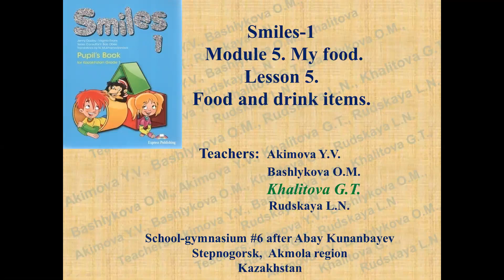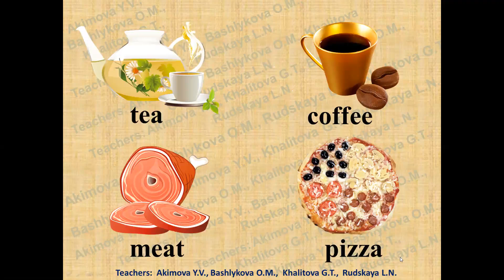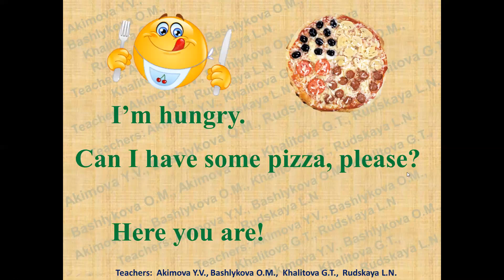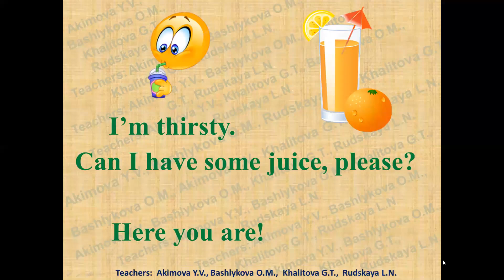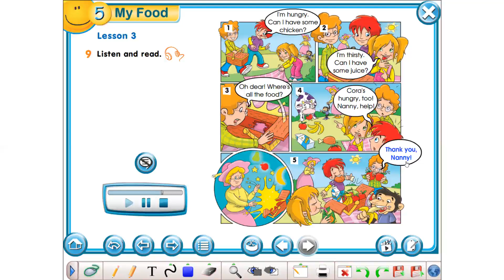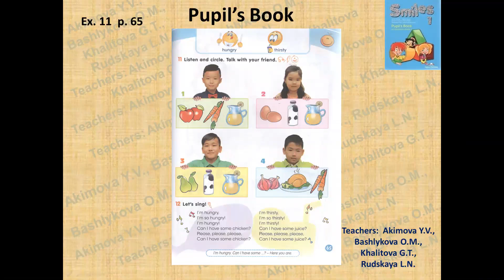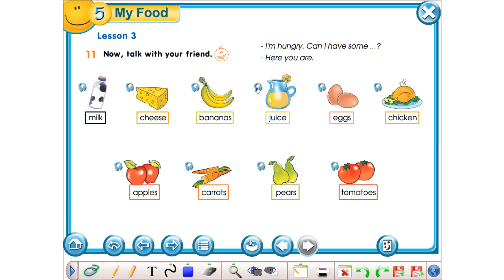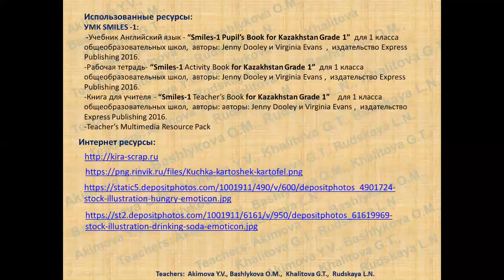Smiles 1 Module 5 Lesson 5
Урок английского языка в 1 классе по учебнику Smiles-1  (дистанционное обучение)
Использованные ресурсы:
УМК SMILES -1:
 -Учебник Английский язык - “Smiles-1 Pupil’s Book for Kazakhstan Grade 1”  для 1 класса общеобразовательных школ,  авторы: Jenny Dooley и Virginia Evans  ,  издательство Express Publishing 2016.
-Рабочая тетрадь- “Smiles-1 Activity Book for Kazakhstan Grade 1”  для 1 класса общеобразовательных школ,  авторы: Jenny Dooley и Virginia Evans ,  издательство Express Publishing 2016.
-Книга для учителя - “Smiles-1 Teacher’s Book for Kazakhstan Grade 1”    для 1 класса общеобразовательных школ,  авторы: авторы: Jenny Dooley и Virginia Evans ,  издательство Express Publishing 2016.
Интернет-ресурсы: при их наличии ссылки даны в видео